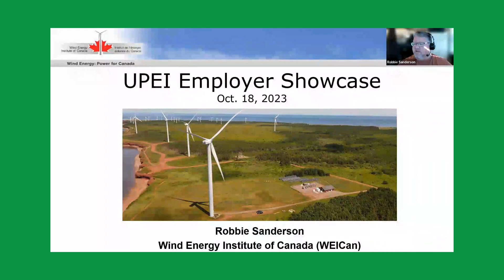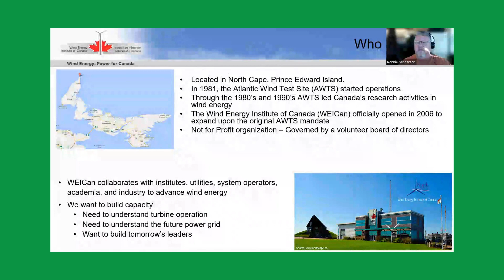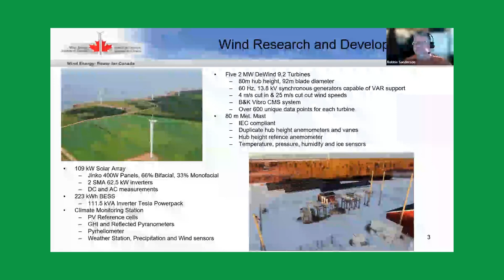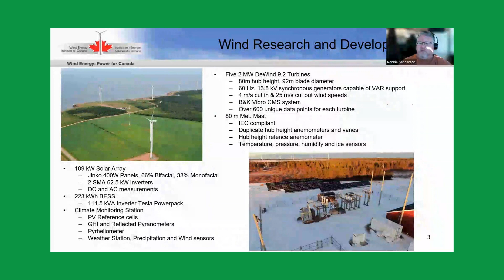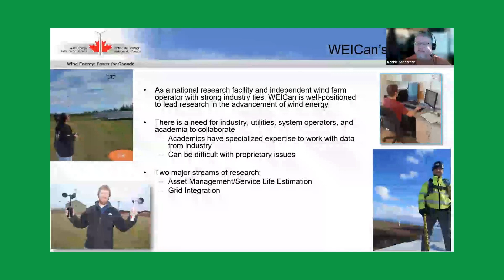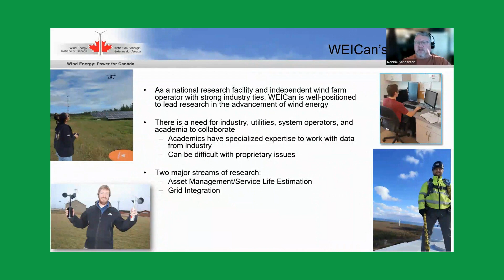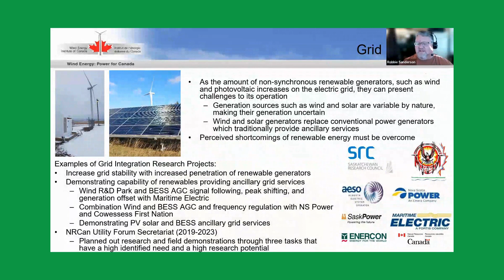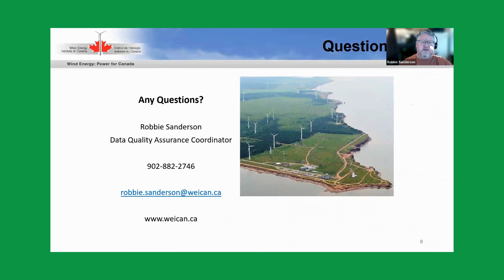Wind Energy Institute of Canada October 18th Employer Showcase